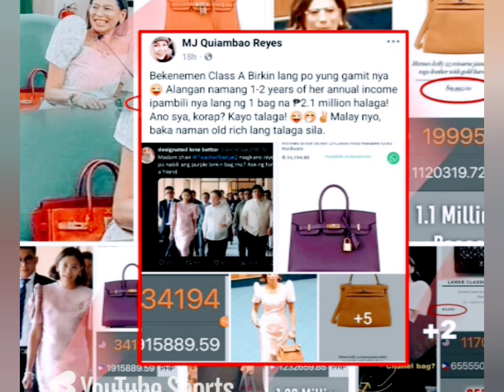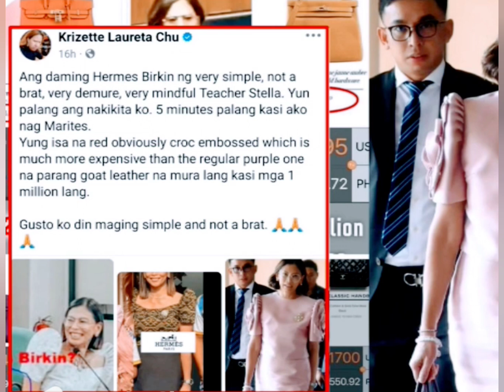STELLA QUIMBO BIGLANG YAMAN MAMAHALING GAMIT KAYANG KAYA NOONG TEACHER SYA VERY SEMPLE NGAYON 🐊🐊